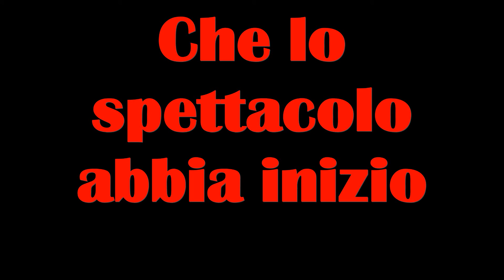SAGGIO 2016 Raices de la danza.